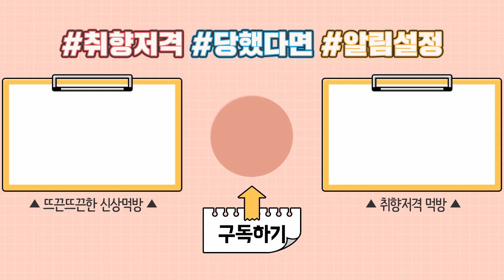🌙밤12시 차돌박이 듬뿍 얹은 짜장면 못 참지 💖얼큰한 짬뽕밥까지~환상의 케미 Black bean noodles (Jjajangmyeon) MUKBANG EATINGSHOW